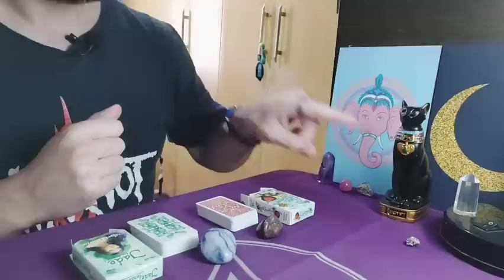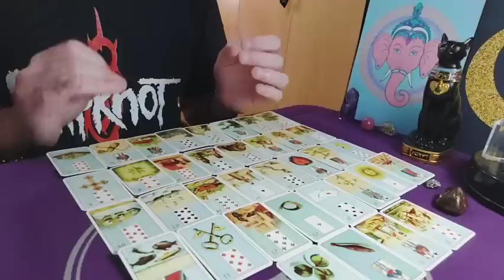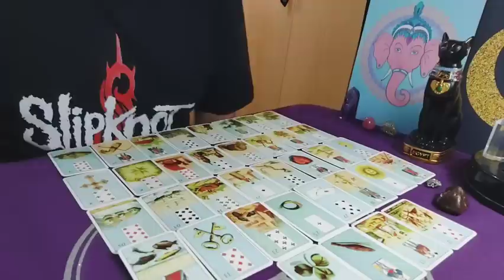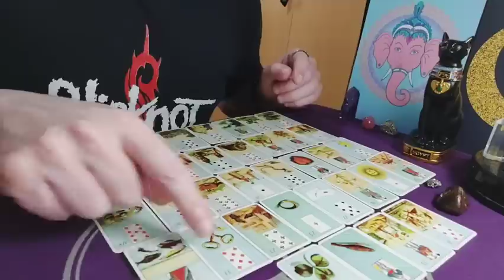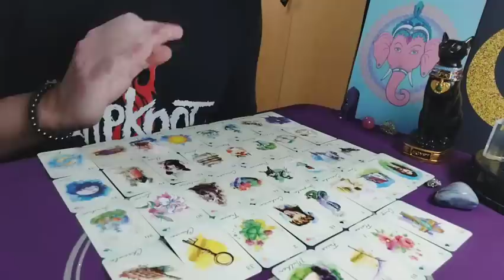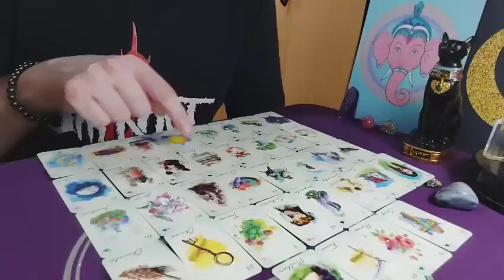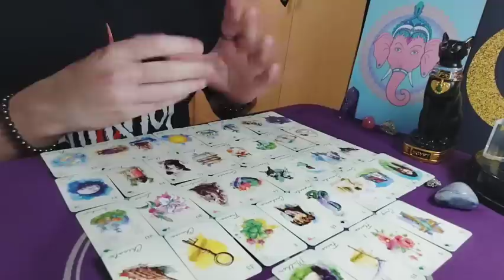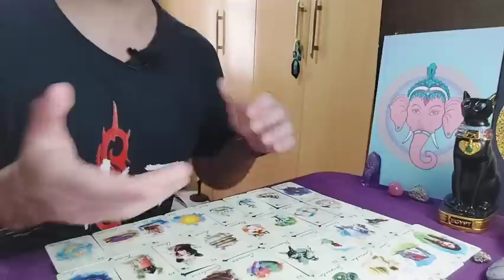🌠 Você vai viver ISSO nos próximos 7 dias!!! 🍀 BARALHO CIGANO Mesa Real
As leituras de cartas realizadas no canal são atemporais, o que significa que você pode assistir ao vídeo quando o encontrar, sem se preocupar com a data de publicação. Será o seu momento, então aproveite o que puder ouvir! São também coletivas e, por este motivo, podem funcionar de forma diferente para cada pessoa que assiste. Uma dica interessante é a de você fazer uma escolha da mesa e, caso não se identifique com a mensagem que recebeu, tentar assistir a outra opção!